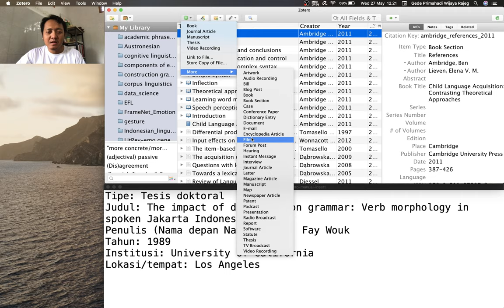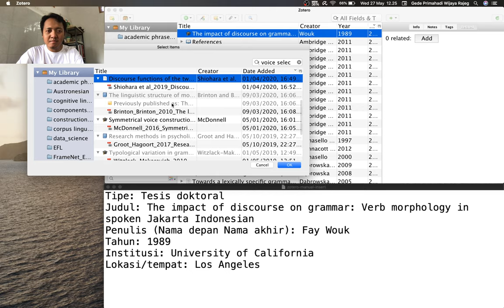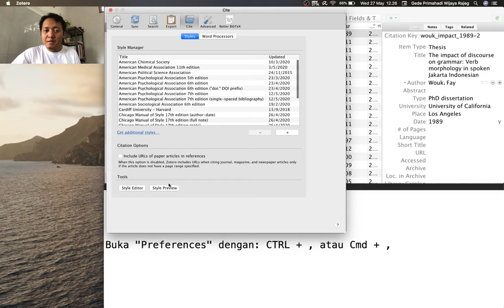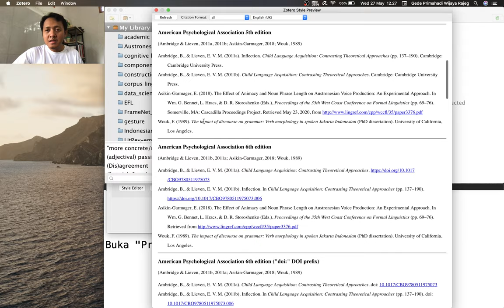Zotero - Memasukkan data bibliografis secara manual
Rajeg, Gede Primahadi Wijaya (2020): Tutorial Zotero. figshare. Media.

Di tutorial kali ini, saya mengulas cara memasukkan informasi bibliografis di Zotero secara manual. Tutorial ini juga mengulas soal "style preview" untuk menampilkan pra-tinjau informasi bibliografis di beragam gaya sitiran secara bersamaan. Fitur "tags" dan "related" juga diulas pada tutorial ini.